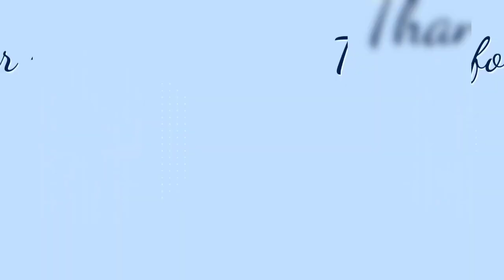Naik Motor Honda Scoopy 2023 sambil bikin konten video vlog setelah 6 bulan pemakaian Part 50